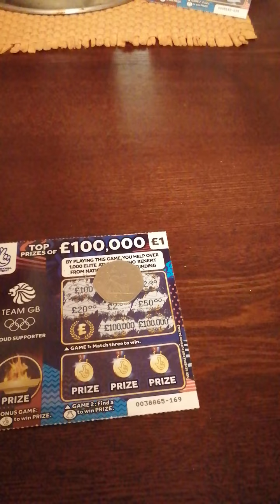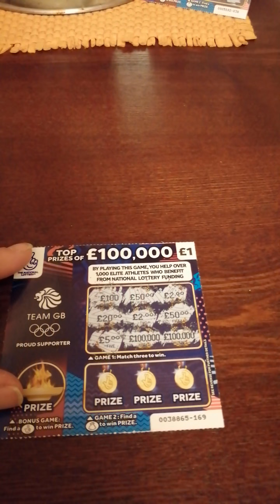national lottery scratch card game part 2. 28. .24